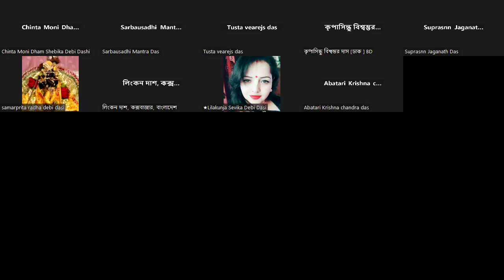শ্রীচৈতন্য চরিতামৃত || আ.লীলা~৭ম অধ্যায় শ্লোক (১০৯-১১০) || শ্রীমৎ ভক্তি পুরুষোত্তম স্বামী মহারাজ